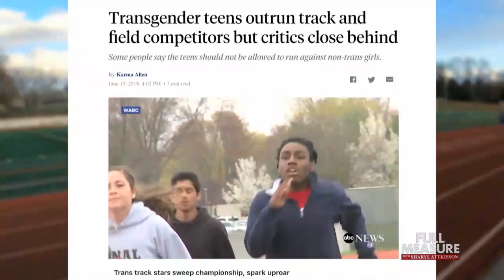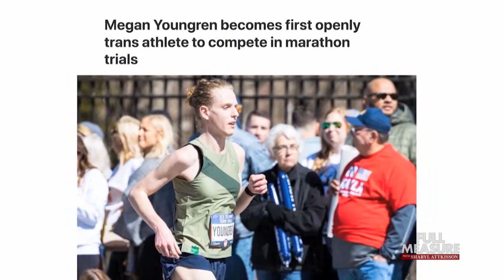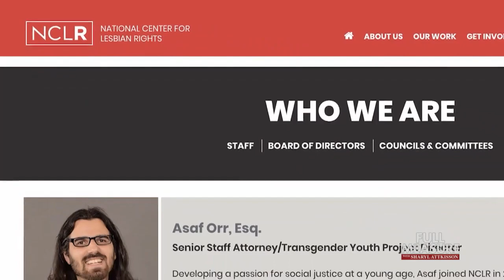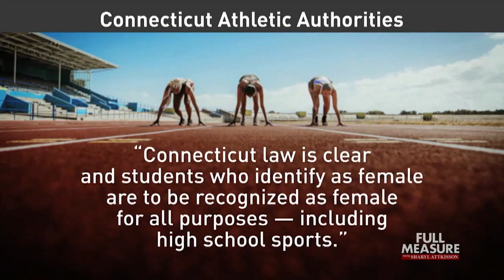Transgender Divide | Full Measure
In Connecticut and other states, biological males are switching teams and competing in girls’ sports. That’s causing conflicts over athletic opportunities and constitutional rights. And now the federal government is weighing in. We talk with some female athletes who made a federal case of it.